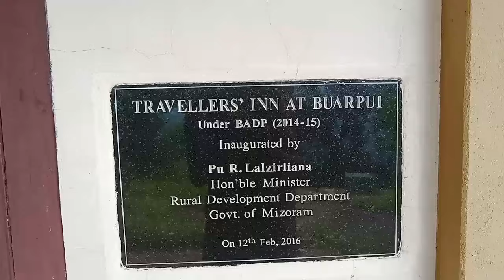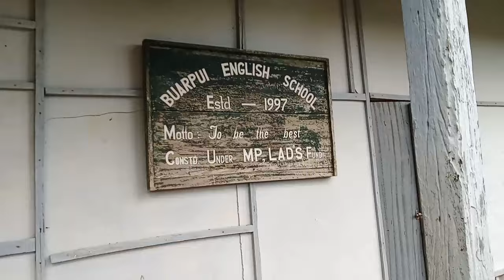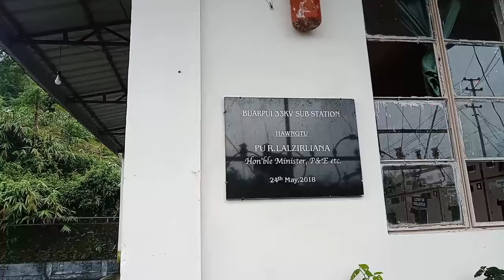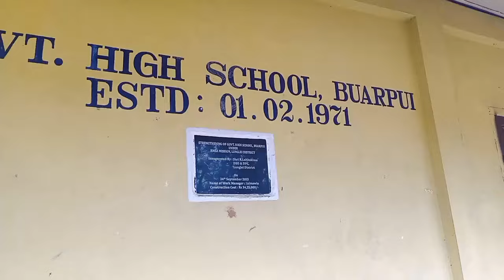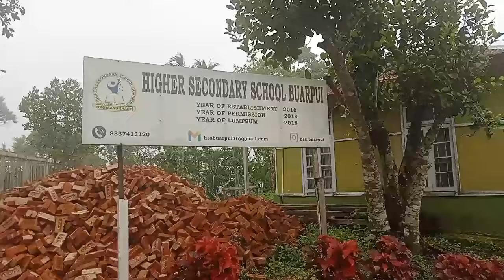Kan khua Chiang zawk in kan lo fang leh e